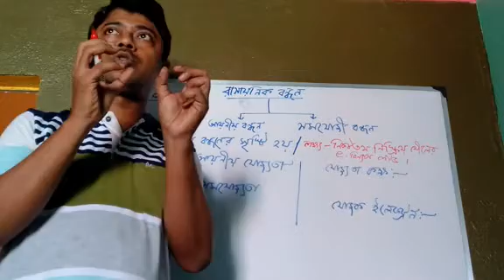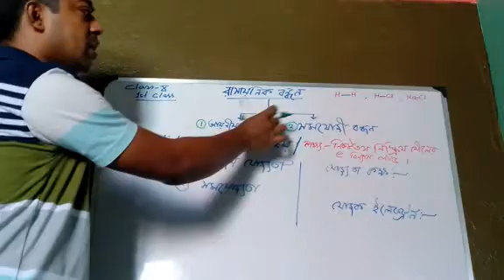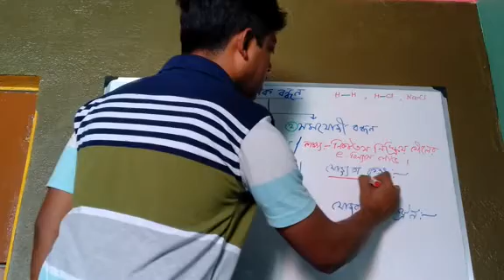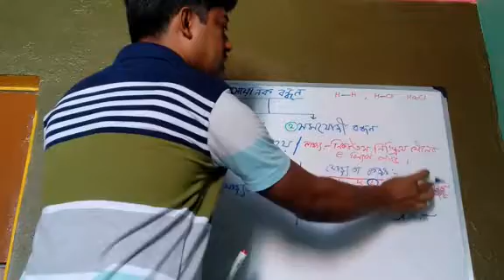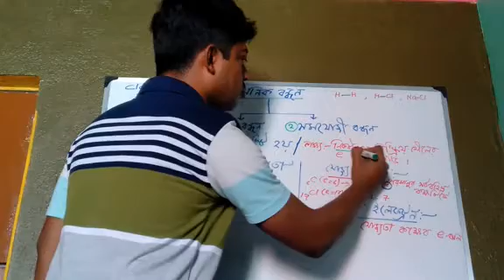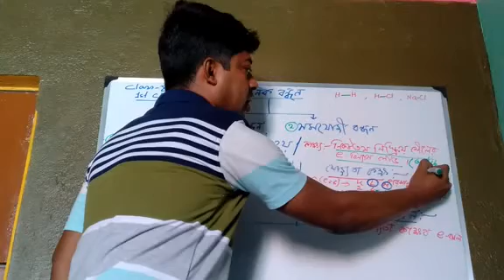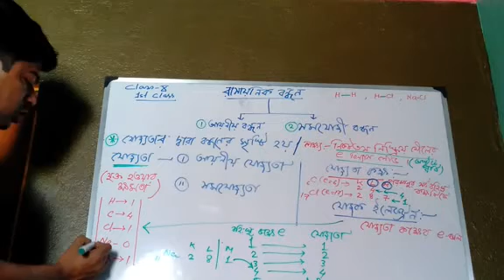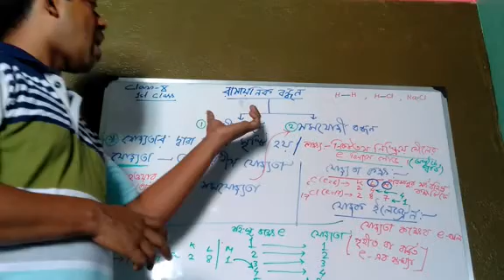Chemical Bonding(রাসায়নিক বন্ধন)Class -X/1st class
Class Room by Bikash Mathur